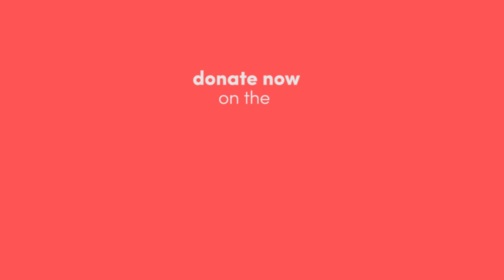Introducing Chowbus new service: we now deliver cats to your door!!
Snuggle with the most adorable cats delivered right to your home!